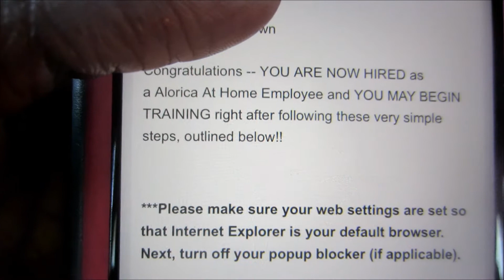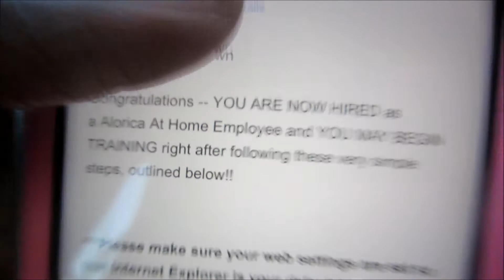Arguing at Subway!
Guess what? I got into a argument with the supervisor at subway! What a day, what a day..

LEAVE ME COMMENTS ! I ALWAYS respond(;

NEW VIDEO'S THREE DAYS A WEEK!

F.A.Q's

1. How Old Are You? 21

2. How old are your kids? 9 months and 2 years old.

LETS CHAT !

Kik: Ohsnapitskierra